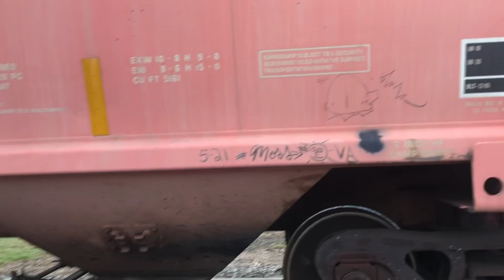Nothing to see here.